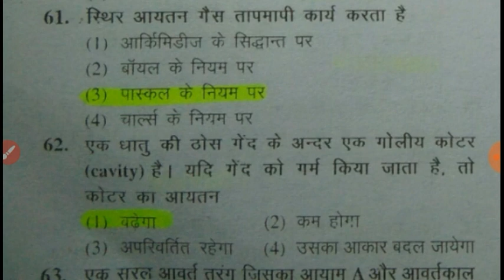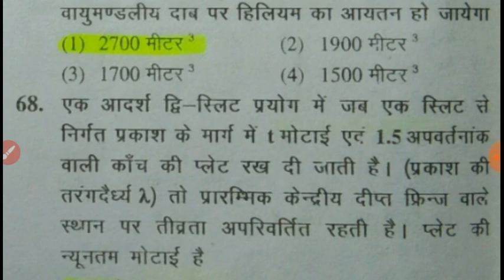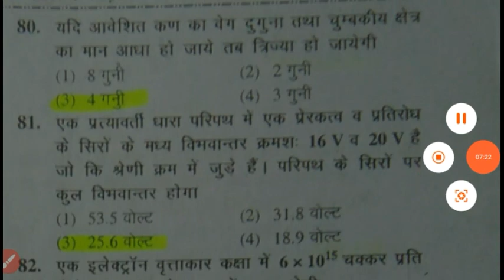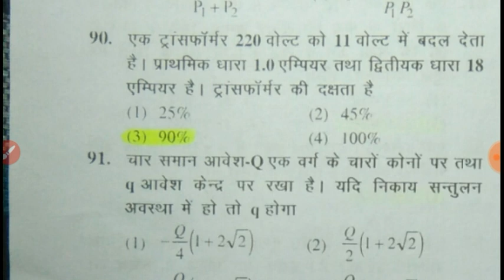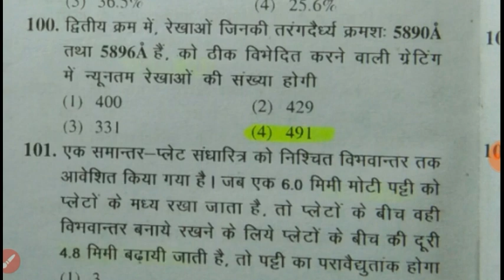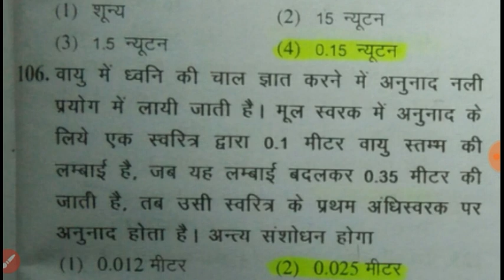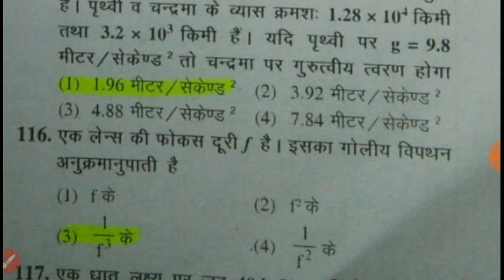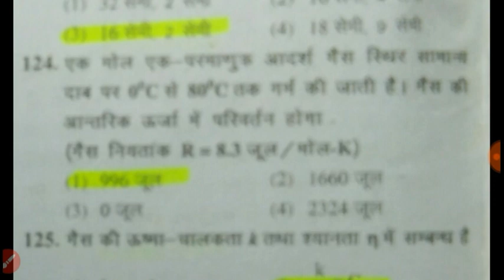UP PGT भौतिक विज्ञान प्रीवियस ईयर हल प्रश्न पत्र सभी 125 प्रश्नों के उत्तर सहित हल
pgt up